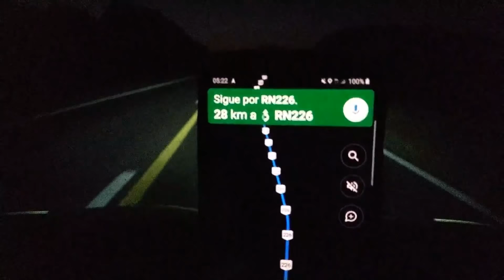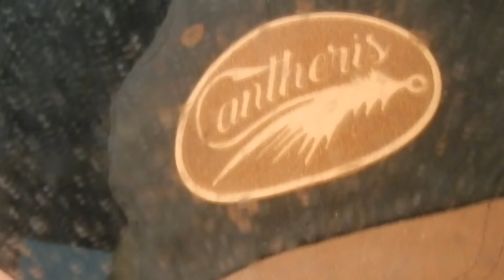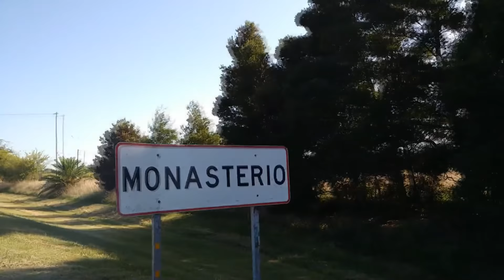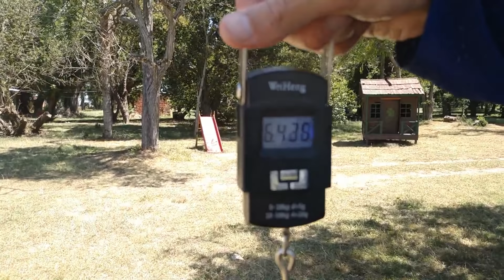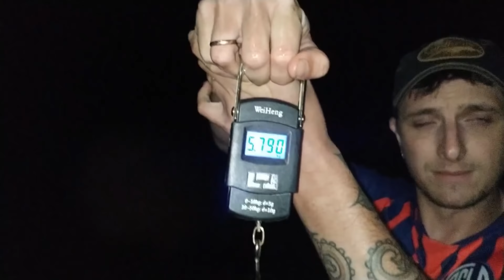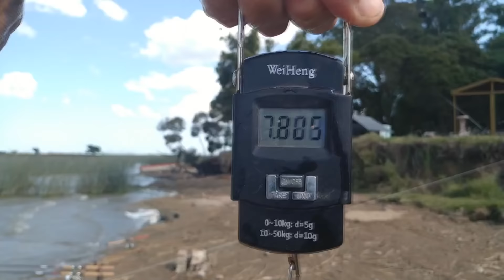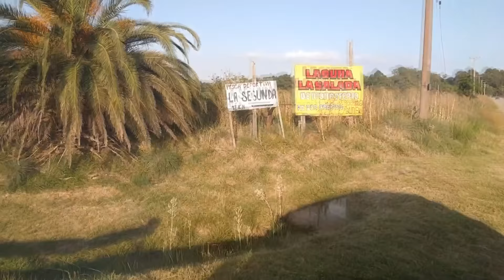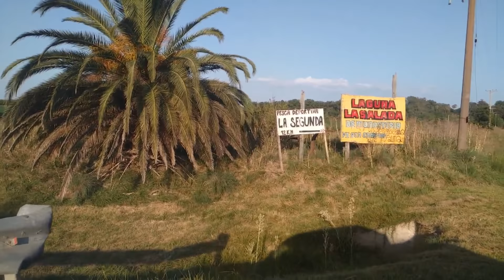Terrible PESCA de CARPAS en Laguna Salada de Monasterio, viento, gallareta, chimango, pez muerto.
Una jornada de pesca terrible en Laguna Salada de Monasterio. Muchas carpas!!!.

Si te gustó el video dale Like, si aún no lo has hecho puedes sucribirte y activar la campanita para estar al tanto de todas las novedades y enterarte cuando subimos nuevo video.

En todas nuestras jornadas de Carpfishing utilizamos como carnada el
HARINADO SSJ, el mejor cebo de todos los tiempos para pescar carpas.

Harinado hay uno solo. Harinado SSJ. Las carpas lo saben.

CAPTURA & SUELTA SIEMPRE .

¿DONDE CONSIGO LOS PRODUCTOS UNDERCARP?

Podes conseguir todos los productos Undercarp y armar tu pedido a elección a través de VENTAS DIRECTAS escribiendo whatsapp al número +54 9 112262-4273 hacemos envíos a todo el mundo.